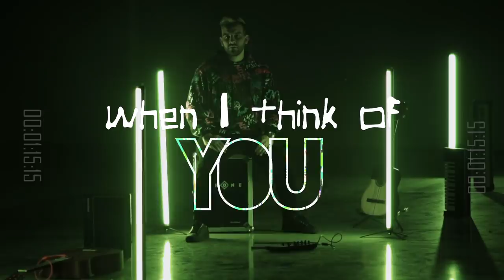TRONE - Back Home (Official Lyric Video)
Available on all digital stores!